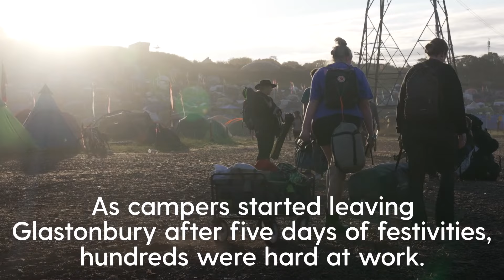Glastonbury clean-up under way as 2024 music festival comes to an end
A pair of high-heeled crocodile skin shoes are among the “strangest” items left behind at the Glastonbury Festival site as the clean-up begins in earnest.

The clean-up of Worthy Farm in Somerest comes hours after US R&B star SZA closed the festival with a headlining set on the Pyramid Stage.

Thousands of revellers leaving the site on Monday have been urged to take all their belongings and tidy their campsite.

People had been told the best time to leave to avoid queues was between midnight and 7am on Monday and long waits are likely between 8am and 5pm.

Andy Rock, 55, from west Somerset, team leader for litter pickers on the Pyramid Stage, told the PA news agency on Monday: “There’s about 300 staff down here this morning, and they all got up early in the morning to pick the litter to clear up from last night.

“They’ve been doing that for the last four days and every morning it’s a bit messy in the morning, but this place is absolutely spotless by about 10-11 o’clock.

He said “nothing particularly unsavoury” had been found, but added: “I think somebody did leave behind some high-heeled crocodile skin shoes yesterday, but that was the strangest thing we found yesterday.